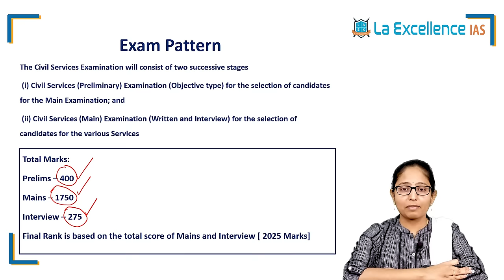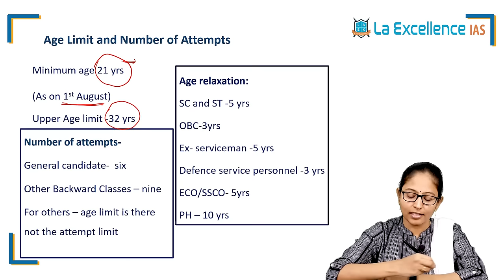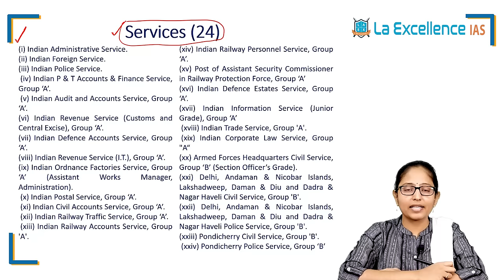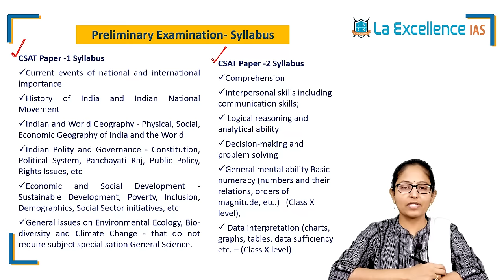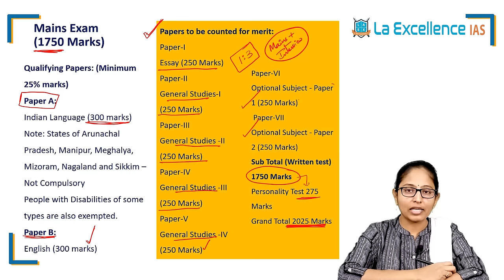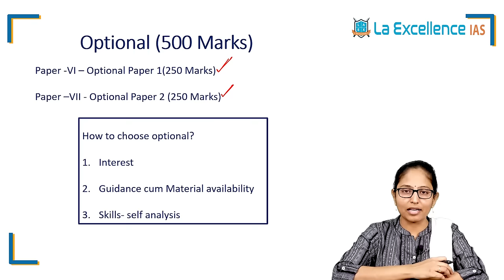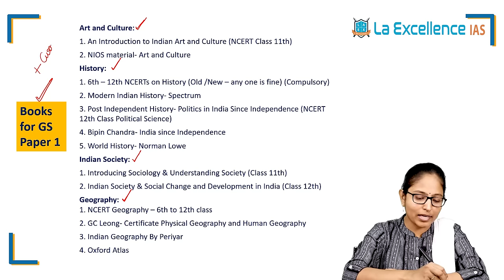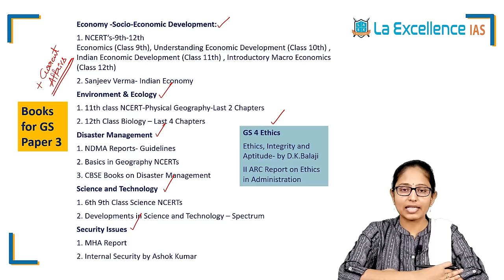UPSC Exam Pattern, Syllabus, Booklist ||How to prepare for civils?|| upscprelims2024 ||Mana La Ex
UPSC 2024 Recommended Booklist:

NCERT Booklist:
Art and Culture:
1. An Introduction to Indian Art 1 (NCERT Class 11th)
HISTORY:
1. 6th – 12th NCERTs on History (Old /New) (Compulsory)
2. Post Independent History- Politics in India Since Independence (NCERT 12th)
Indian Society:
1. Introducing Sociology & Understanding Society (Class 11th)
2. Indian Society & Social Change and Development in India (Class 12th)
Geography:
1. NCERT Geography – 6th to 12th class
Polity NCERT Booklist:
1. Social & Political Life (NCERT class 6th to 8th)
2. Democratic Politics (NCERT 9th &10th)
3. Indian Constitution at Work (NCERT class 11th)
4. Political Science I and 2(NCERT class 11th& 12th)
International Relations:
1. Contemporary World Politics (Political Science NCERT class12th )
Economy -Socio-Economic Development:
NCERT’s-9th-12th
1. Economics (Class 9th)
2. Understanding Economic Development (Class 10th)
3. Indian Economic Development (Class 11th)
4. Introductory Macro Economics (Class 12th)
Environment & Ecology
1. 11th class NCERT-Physical Geography-Last 2 Chapters
2. 12th Class NCERT Biology – Last 4 Chapters
Science and Technology
1. 6th to 10th Class Science NCERTs

UPSC Booklist:

Art and Culture:
1. An Introduction to Indian Art and Culture (NCERT Class 11th)
2. NIOS material- Art and Culture
HISTORY:
a. Ancient
b. Medieval
c. Modern
d. World History
e. Post Independent History
1. 6th – 12th NCERTs on History (Old /New – any one is fine) (Compulsory)
2. Modern Indian History- Spectrum
3. Post Independent History- Politics in India Since Independence (NCERT 12th Class Political Science)
4. Bipin Chandra- India since Independence
5. World History- Norman Lowe
Indian Society:
1. Introducing Sociology & Understanding Society (Class 11th)
2. Indian Society & Social Change and Development in India (Class 12th)
Geography:
Indian & World Geography- Economic, Social & Physical Geography
1. NCERT Geography – 6th to 12th class
2. GC Leong- Certificate Physical Geography and Human Geography
3. Indian Geography By Periyar
4. Oxford Atlas
Polity:
1. Social & Political Life (NCERT class 6th to 8th)
2. Democratic Politics (NCERT 9th &10th )
3. Indian Constitution at Work (class 11th & 12th)
4. Political Science I and 2(class 11th& 12th)
5. Indian Polity by – M.Laxmikant
Governance:
Governance in India- Laxmikanth
Social Issues:
1. IYB
2. Current affairs
International Relations:
1. Contemporary World Politics (Political Science NCERT class12th )
2. Rajiv Sikri for basics
Economy -Socio-Economic Development:
1. NCERT’s-9th-12th
Economics (Class 9th)
Understanding Economic Development (Class 10th)
Indian Economic Development (Class 11th)
Introductory Macro Economics (Class 12th)
2. Ramesh Singh- Indian Economy
Environment & Ecology
1. 11th class NCERT-Physical Geography-Last 2 Chapters
2. 12th Class Biology – Last 4 Chapters
Disaster Management
1. NDMA Reports- Guidelines
2. Basics in Geography NCERTs
3. CBSE Books on Disaster Management
Science and Technology
1. 6th 9th Class Science NCERTs
2. Developments in Science and Technology – Spectrum
Security Issues
1. MHA Report
2. Internal Security by Ashok Kumar
Ethics
Ethics, Integrity and Aptitude- by D.K.Balaji

Phone:
*Mana La Excellence Telegram Channel Link*

Address:
La Excellence IAS
1st floor, #1-10-223/s,

English:
La Excellence IAS Coaching Institute
Kannada: